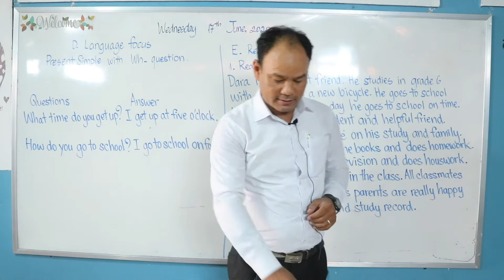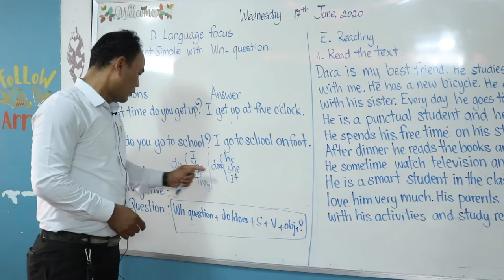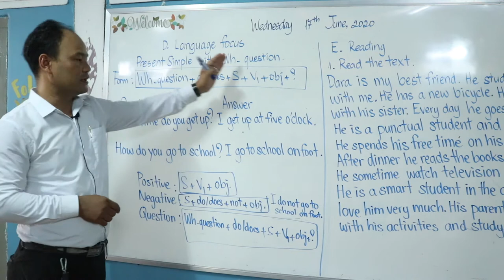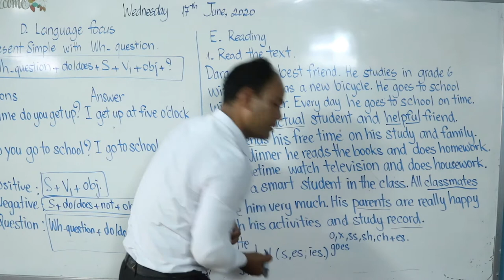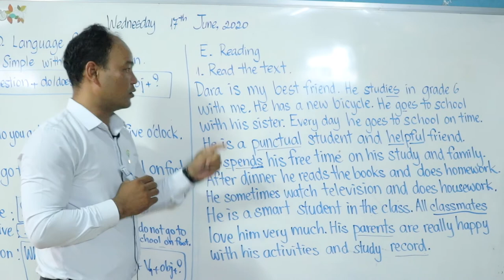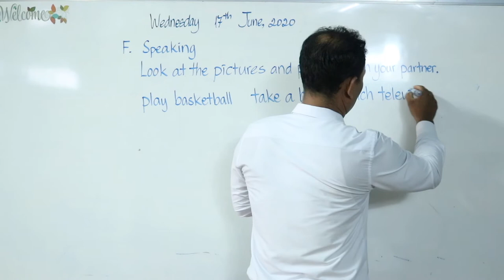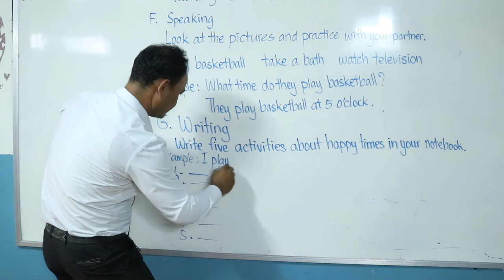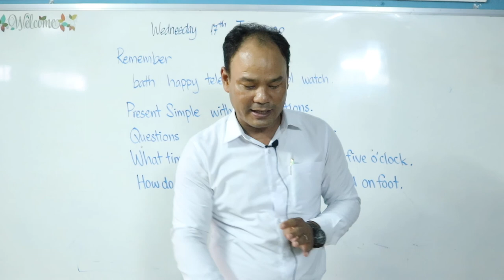English Grade 6 Chapter 1 Time and Activities, Unit 3 Feeling Happy (Session 2)